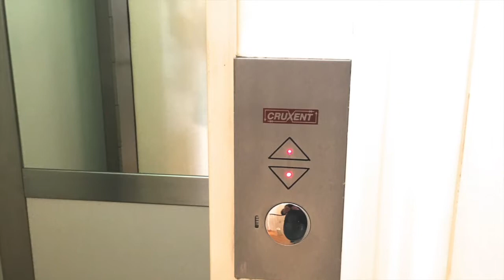Compra Casa en Mataró - Fantás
Fantástica casa orientada a mar en el centro de Ma... Para más información visita